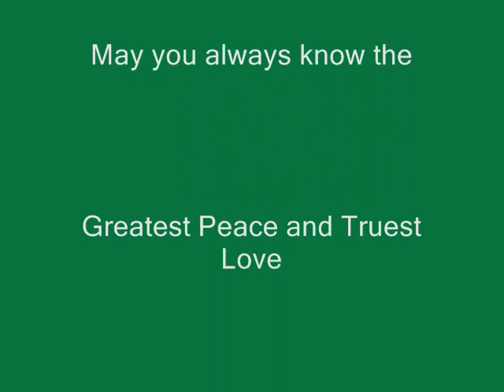Follow the Bear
This is a two part song, that describes summoning the "Courage" to Follow your dream. And the Joy and sense of Peace that Follow.